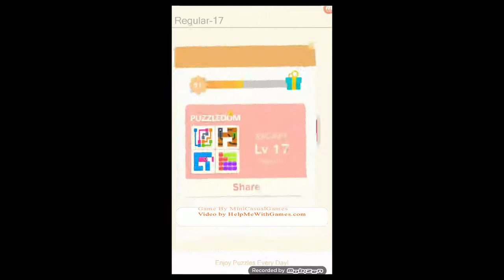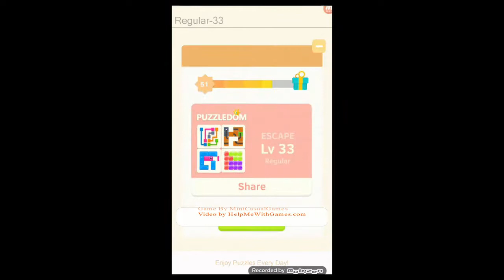Puzzledom Escape Regular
Good puzzle game. Click this link...we got more answers.